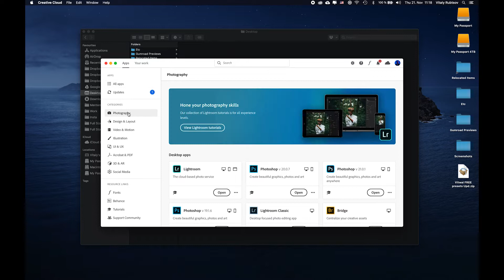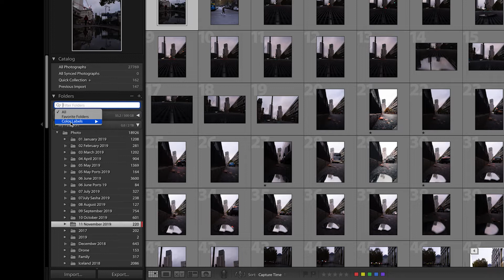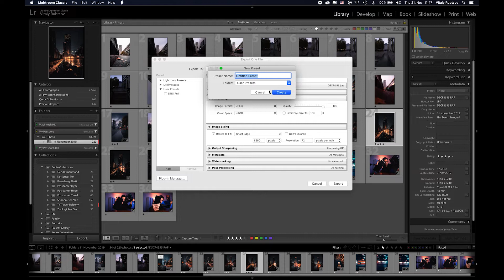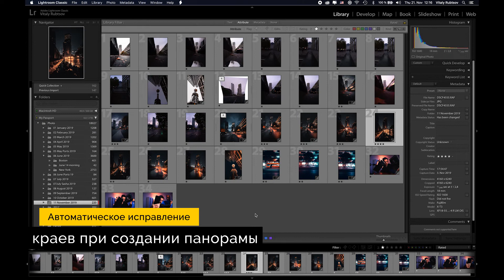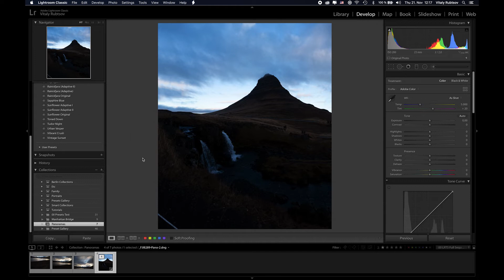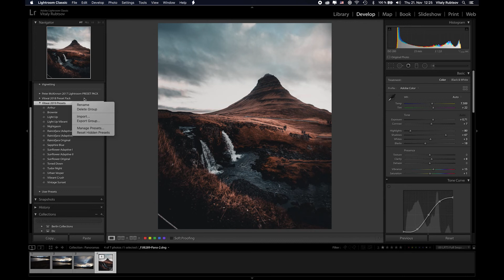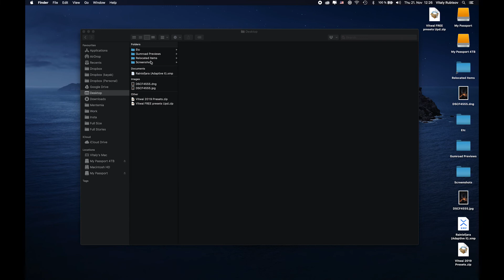Что нового в Lightroom Classic 2020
Недавно вышло новое обновление Adobe Lightroom Classic 2020 – разбираемся что в нем нового и полезного.